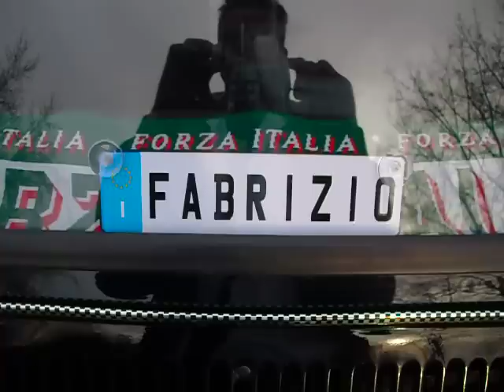FIAT 500 abarth 595 elaborata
tanta passione e lavoro per riportarla alla luce